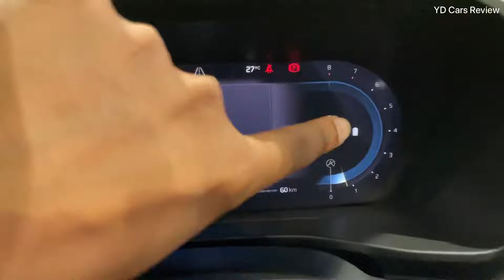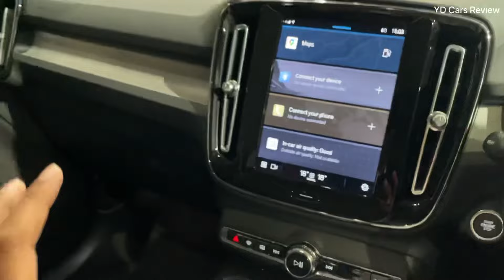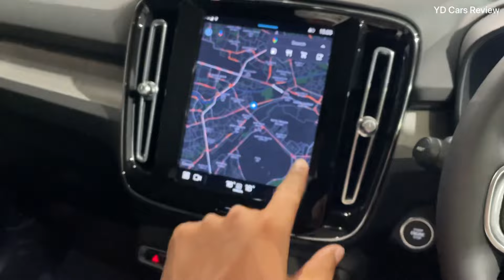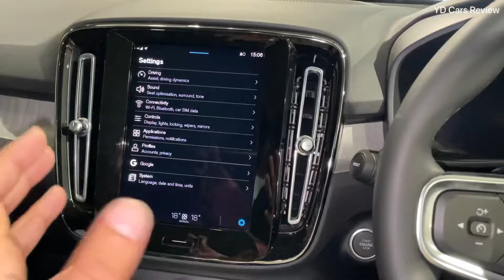New Volvo XC40 B4 Mild Hybrid दिल जीतने वाली Luxury Car @₹44.50 Lakh ❤️